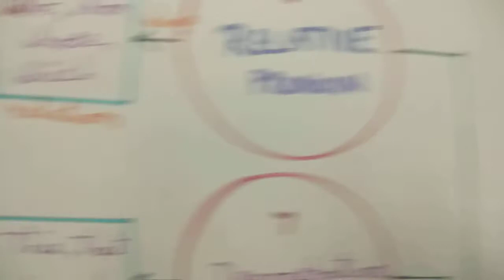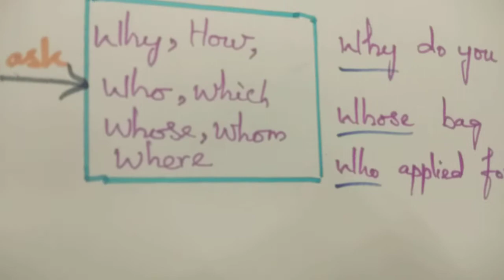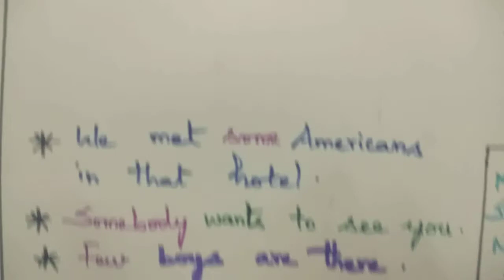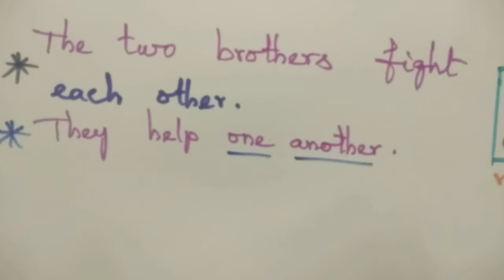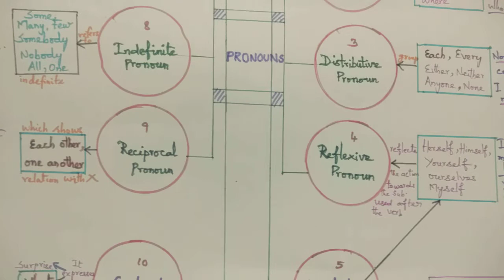Kinds of Pronouns